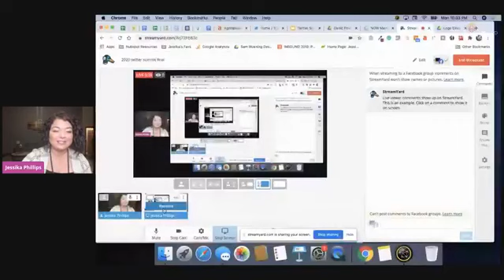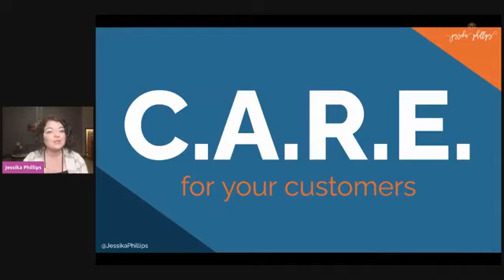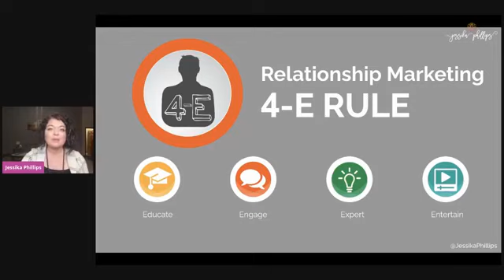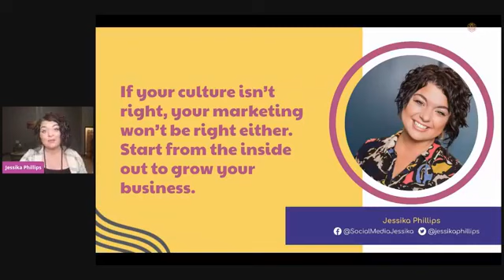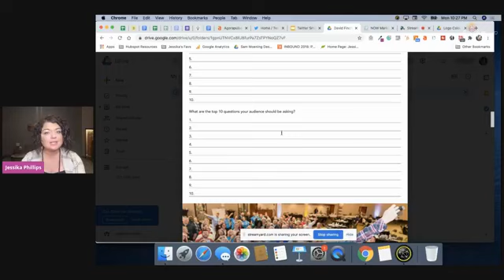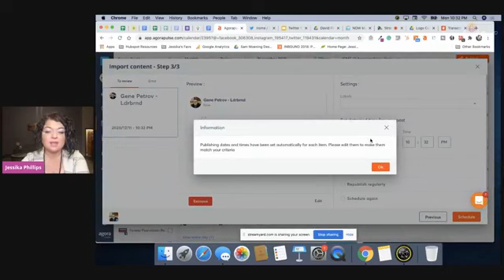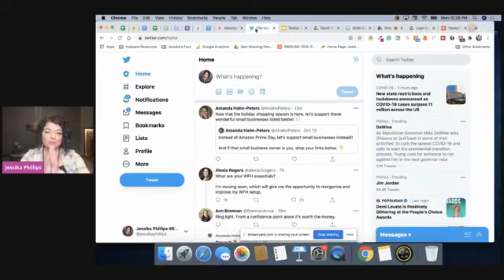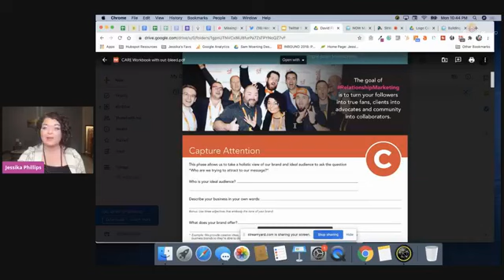How to Create a Twitter Smartketing Plan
How to create a smart sales and marketing plan that produces ROI using Twitter.
Jessika Phillips Social Media Twitter Training Free
Your Partners in Digital